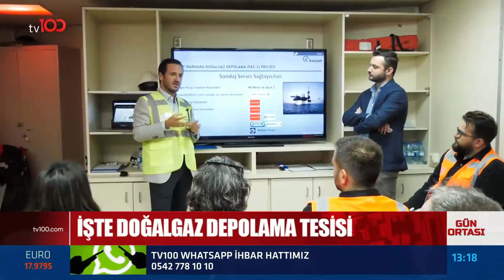KUZEY MARMARA DOĞALGAZ PROJESİ YIL SONUNA HAZIR | TV100 HABE